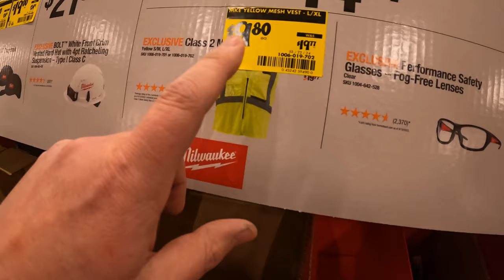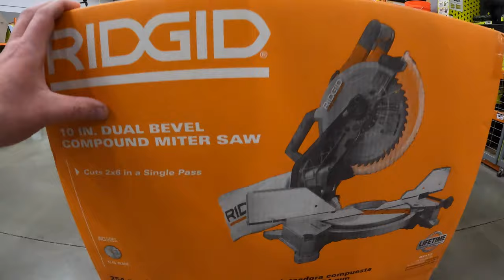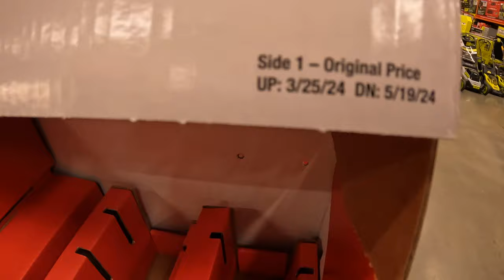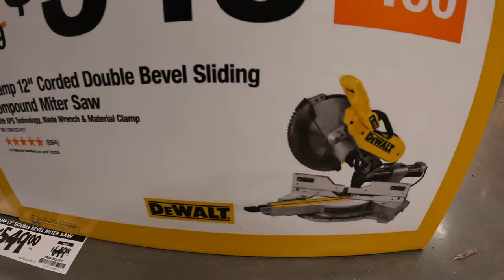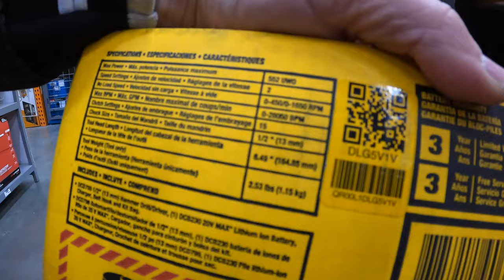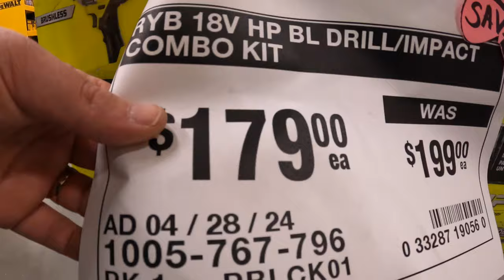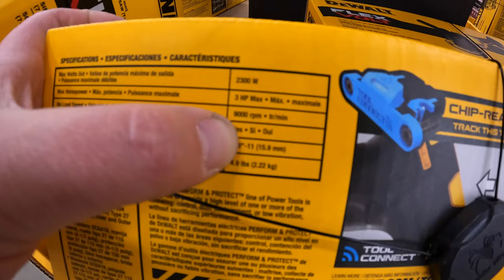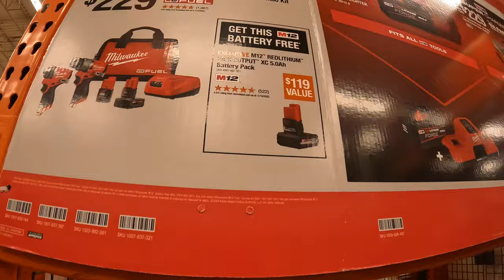MORE NEW SALES at HOME DEPOT!!